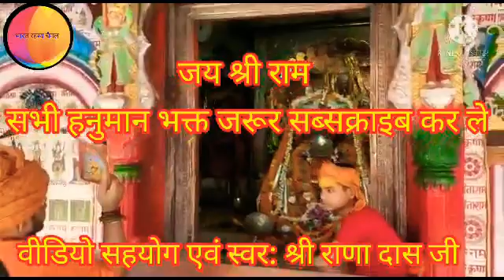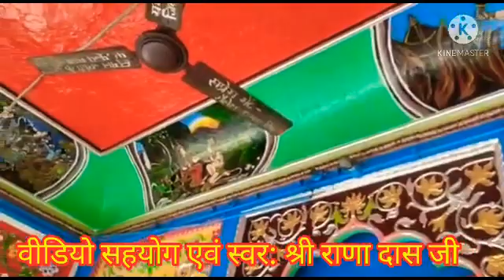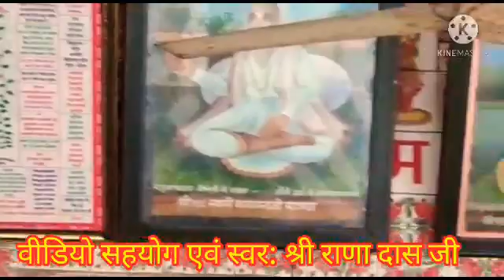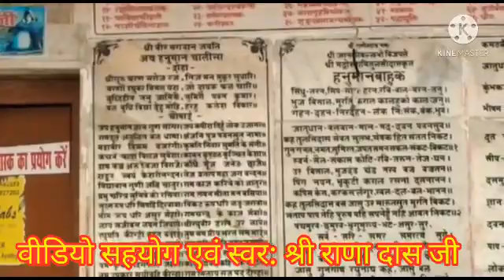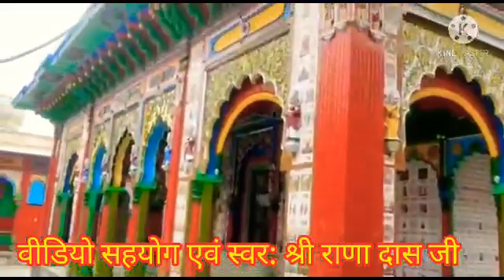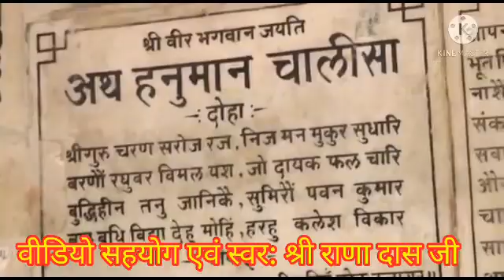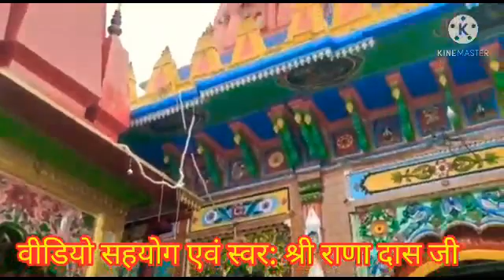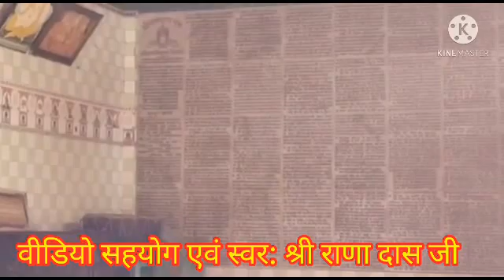ऐसे आपने कभी नहींदेखा होगा (हनुमान गढ़ी अयोध्या के दर्शन)